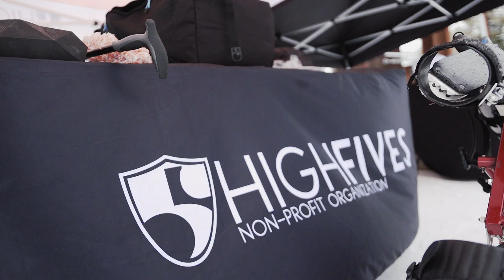Sugar Bowl Banked Slalom. 2019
No better way to kick off spring than with our annual Banked Slalom! The ‘snake-run’ style course is specifically built for the event and features flowy banked turns and creative features that will be sure to leave a smile on your face. The Banked Slalom weaves and winds its way down the mountain and will be accessed via Disney Express. Be sure to stick around for awards, festivities, and music to follow on the Village deck.